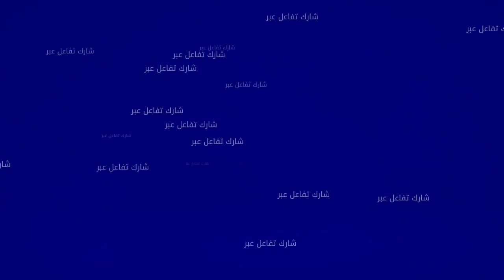رأي كزاوة حول "البوفا".. خص الوالدين يراقبو ولا دهـ. ـم قبل ميتبلاو